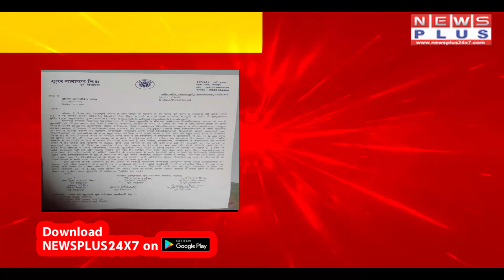BREAKING कानपुर-पूर्व विधायकों ने सीएसजेएम यूनिवर्सिटी के कुलपति के खिलाफ की कार्रवाई की मांग